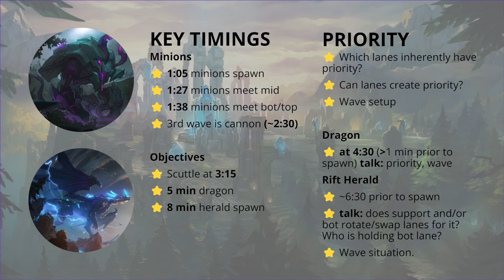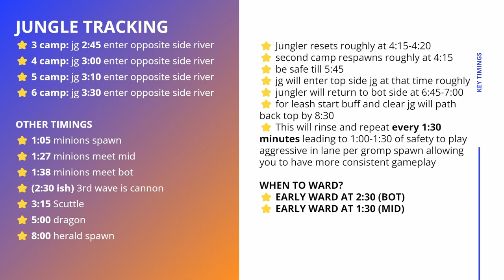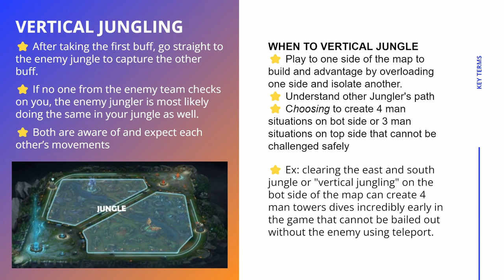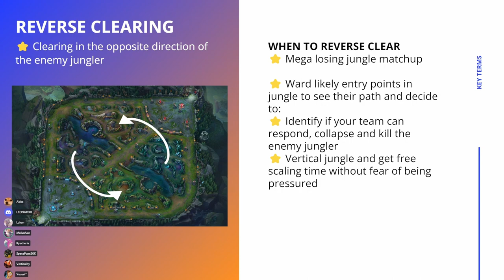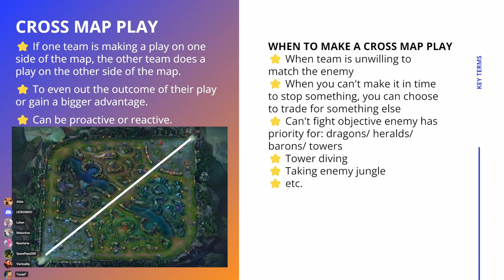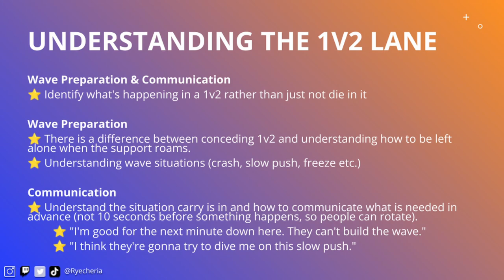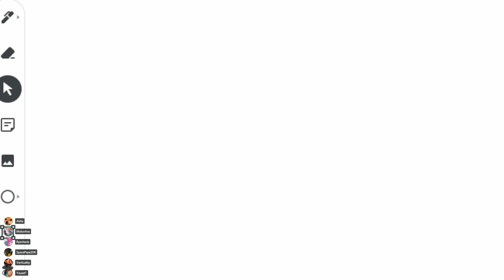LOL Key Ideas | Jungle Tracking, Vertical Jungling, Reverse Clearing, Cross Map, Warding, 1v2 Lane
⭐ Game Key Timings
⭐ Jungle Tracking
⭐ Vertical Jungling
⭐ Reverse Clearing
⭐ Cross Map Play
⭐ Warding
⭐ Understanding the 1v2 Lane
⭐ Late Game Objective Control

Chapters
0:00 Introduction
0:47 Key Game Timings
1:59 Objectives & How to set up
6:01 Jungle Tracking
10:42 Vertical Jungling
16:29 Reverse Clearing
19:53 Cross Map Play
24:14 Cross Map Play SKT vs G2 - Game 1 | Semi Finals S9 LoL Worlds 2019 | SK Telecom T1 vs G2 eSports G1 Example 1
28:08 Cross Map Play Example 2 G2's Decision Making and Cross Mapping | LEC Playbook | Summer 2021
34:53 Lv 1 Warding Activity Blue Side
41:00 Lv 1 Warding Activity Red Side
46:07 Lv 1 Warding Example TL vs EG | Week 7 Day 2 S12 LCS Summer 2022 | Team Liquid vs Evil Geniuses W7D2 Full Game
48:43 Understanding the 1v2 Lane
54:20 Understanding the 1v2 Lane Example 1 TL vs EG | Week 7 Day 2 S12 LCS Summer 2022 | Team Liquid vs Evil Geniuses W7D2 Full Game
57:24 Understanding the 1v2 Lane Example 2 TL vs EG | Week 7 Day 2 S12 LCS Summer 2022 | Team Liquid vs Evil Geniuses W7D2 Full Game
1:04:13 Midlane Warding
1:14:30 Bot Warding
1:18:20 Top Warding
1:20:36 Conclusion